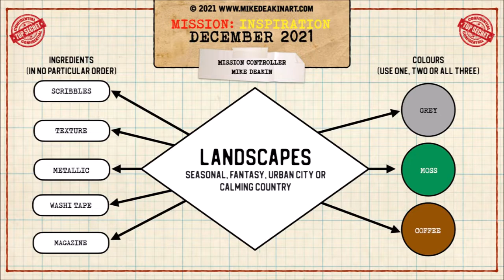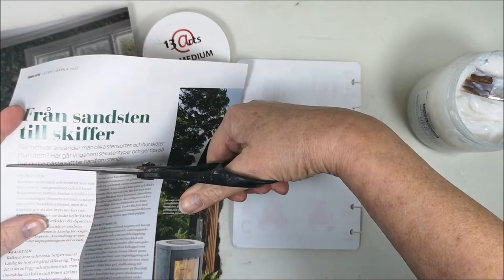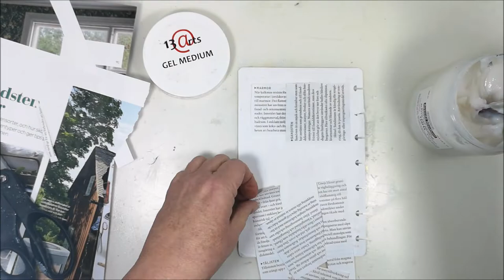Abstract Landscape - It's all about the texture - Mission Inspiration art challenge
My project for Mission Inspiration this time is an abstract landscape with lots of texture. I created another abstract landscape on my Gelli Plate a while ago, are you curious? Here is the video

Time Chapter
00:00 Today's Mixed Media project
01:50 Preparing the surface with Amsterdam White Gesso
02:25 Collage with magazine pages
05:07 A thin layer of Gesso with a sponge
05:48 Creating texture with stencils from TCW and modeling paste
07:07 Washi tape
07:42 Art Stones from Finnabair & Soft Gloss Gel
09:02 Spray in the suggested colours
12:16 Amsterdam Metallic acrylics Copper and Light Gold
14:22 Amsterdam White Gesso around the edges
14:47 Finnabair Matte Wax - Old White
16:23 Decorations stones from Ikea
17:28 Final project - Mission Accomplished!

• TCW stencil 5655
• TCW stencil 357S
• Pigment Fine Modeling Paste
• Spray in grey, green, teal and brown (different brands)
• Amsterdam Metallic acrylic set with 6 - I use Copper and Light Gold
• Black Posca Pen
• Decoration stones for flowers/candle from Ikea